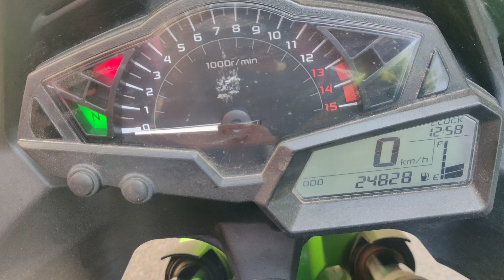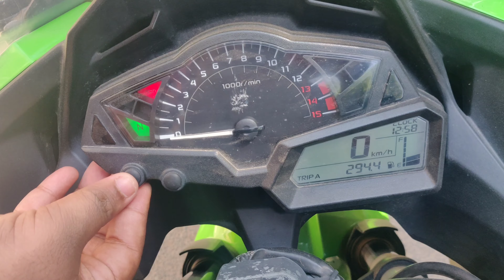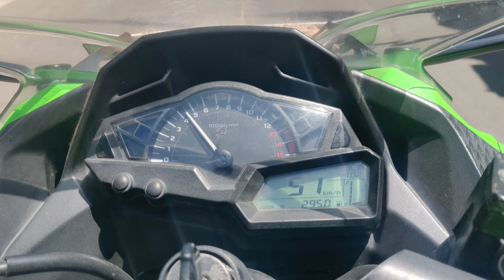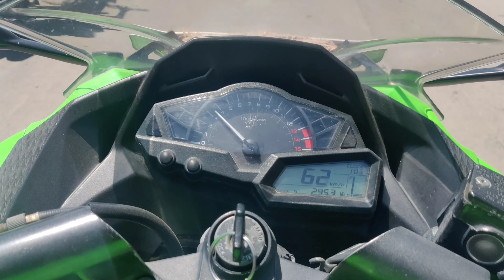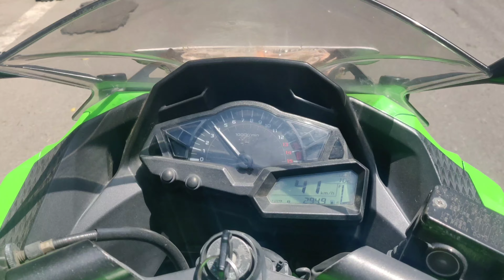Kawasaki Ninja 300🔥 Review in 2020 |By MotorView |in tamil |beast bike |COWNDINYAN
Hi guys I am cowndinyan and camera man Srivatsan
I explained about KAWASAKI Ninja 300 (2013) model
Full features

THANKS MR SRIVATS

MOTOR VIEW